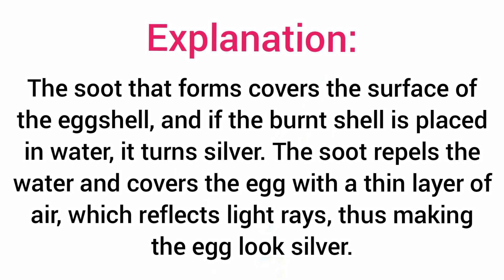silver egg experiment | STEM Experiment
Does white egg turn into silver??? 🤔